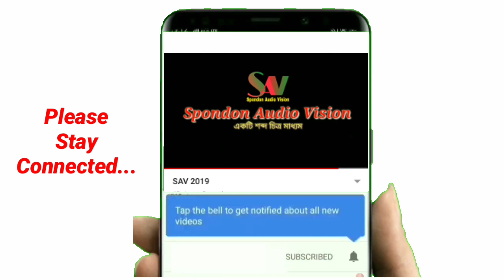লকডাউন ফেঞ্চুগঞ্জ ১২ মে ২০২০ ইং বিকাল ৫ টা